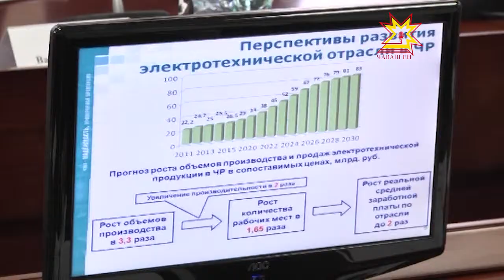Республика пуçлăхĕ çумĕнчи экономика канашĕн ларăвĕ иртрĕ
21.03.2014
Малашлăх пирки 15 çул маларах! Паян республика пуçлăхĕ çумĕнчи экономика канашĕнче Чăваш Республикин 2030-мĕш çулчченхи социаллă-экономика аталанăвĕ пирки калаçрĕç. Пирĕн тăрăх малашне мĕнле аталанса пырĕ-ши?